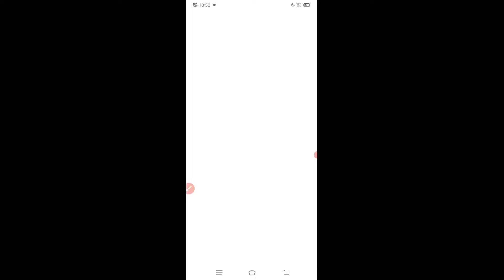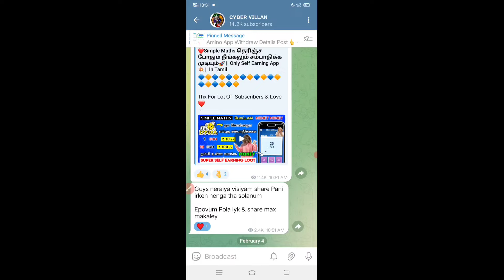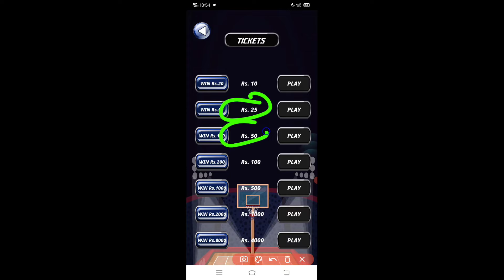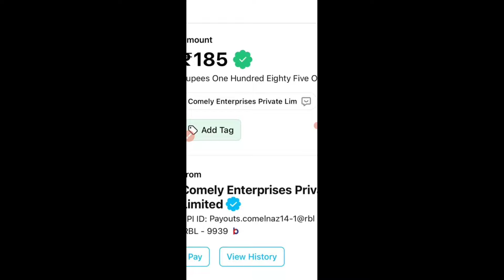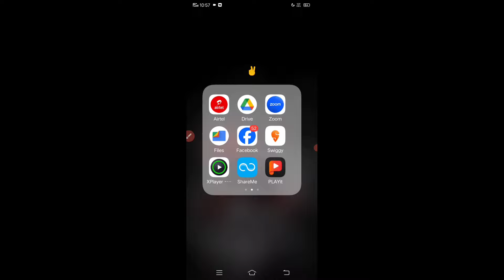🚀🔥 நீங்க கேட்ட Game 🎮 Earning App இதோ 100₹/- Live Gameplay + Withdrawal 🤗 || Earn Money 🤑 || தமிழில்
Chk full video & use if u need

provided. This applies whether the earnings oru income examples are monetary in nature or pertain to advertising credits which may be